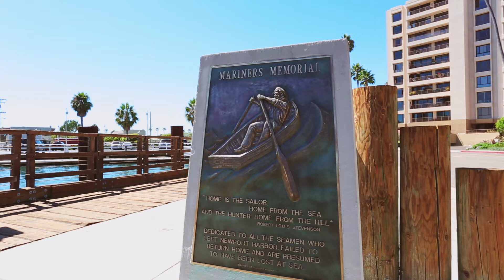Phenomenal Newport Beach Estate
Enjoy the beauty of this Newport Beach home!

Interior Pixels produces modern and cinematic property videos engage potential buyers and illustrate to sellers that you are marketing their home with a current and aggressive strategy. A well crafted video is visually impressive, and many of our clients use these videos as the focal point of their listing presentations. Let us help to build your business with great marketing content.